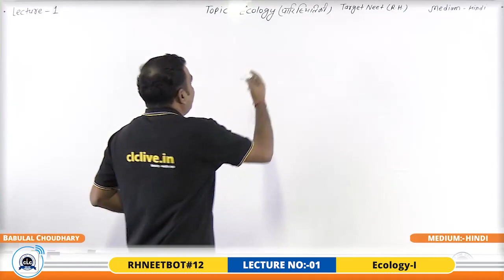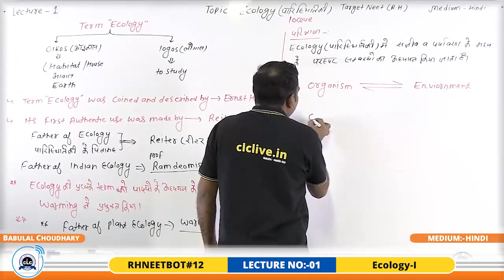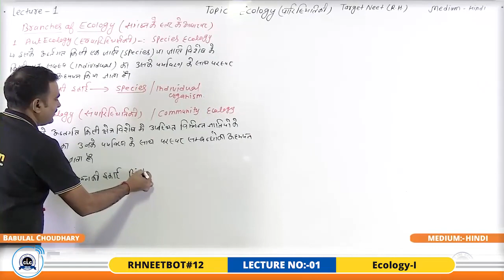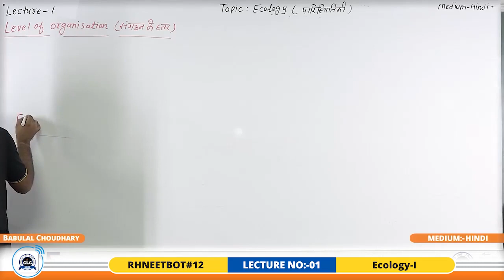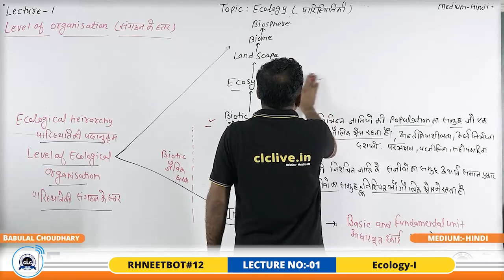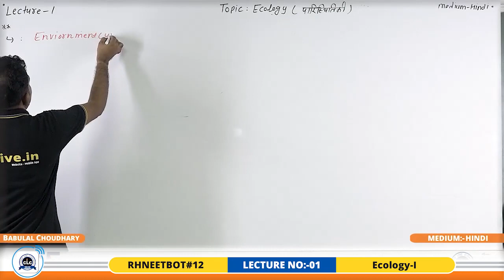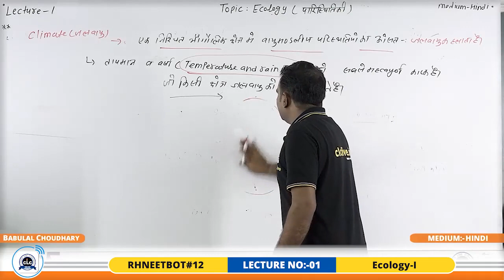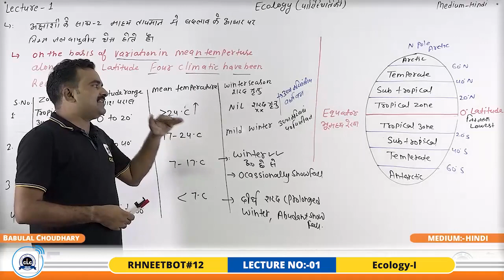ecology 1st by babulal sir lecture 01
clc sikar